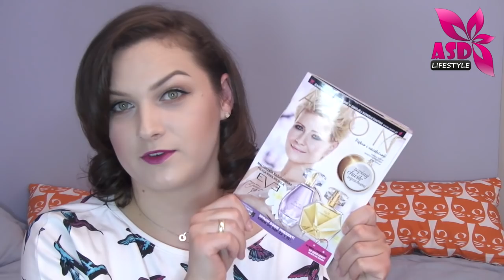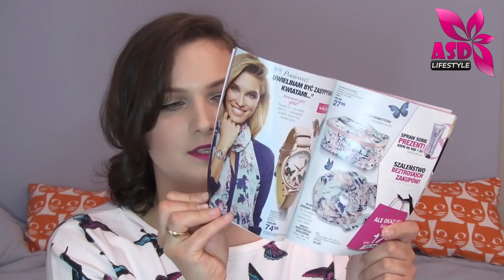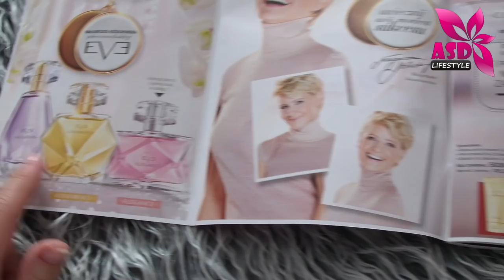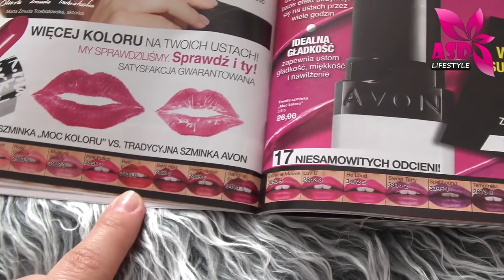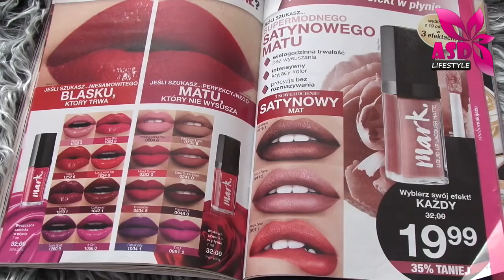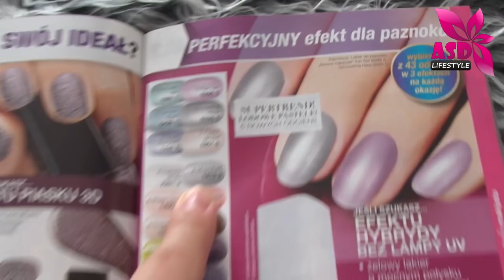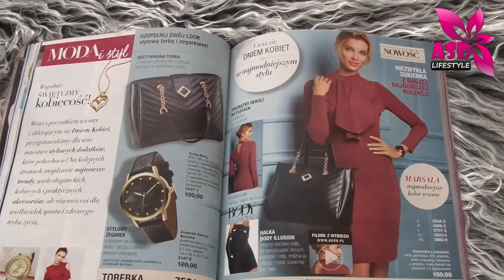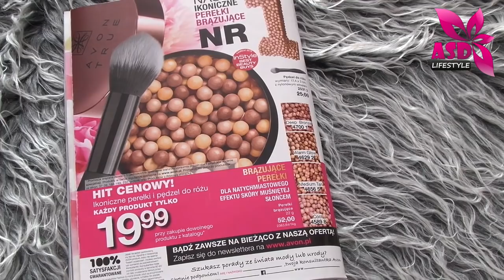Zamówienie Avon katalog 2/2018 + przegląd katalogu 3/2018